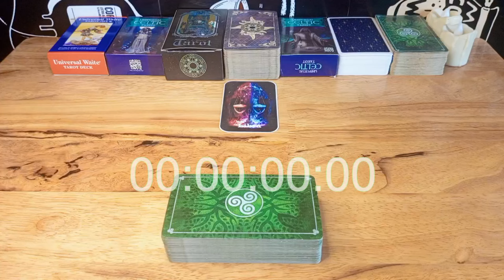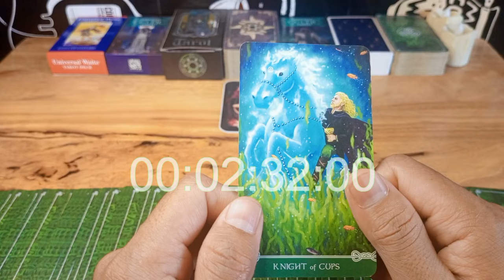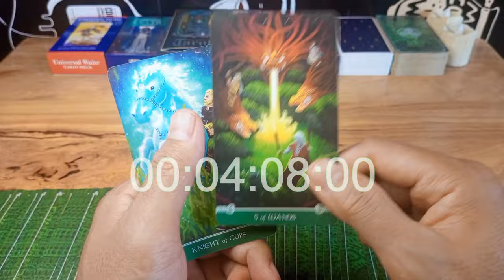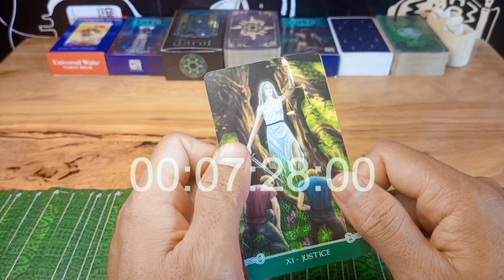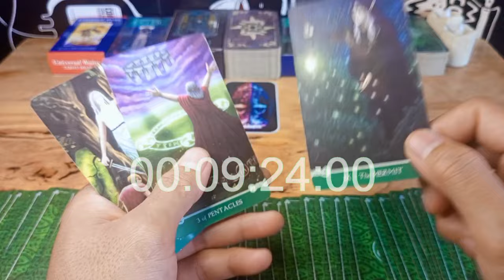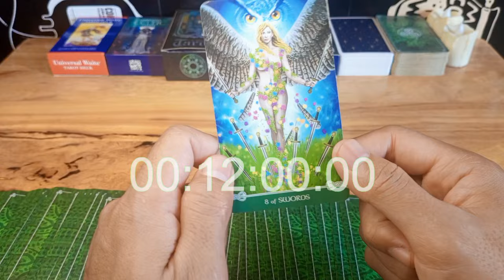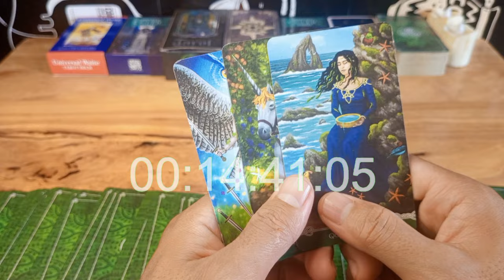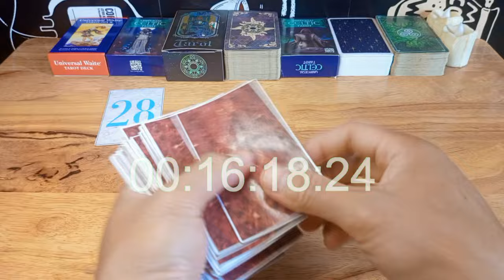Ramalan Zodiak Libra Hari Ini‼️Di Bulan Maret Ini Kamu Paling Beruntung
Ramalan Zodiak Libra Hari ini Di Bulan Maret Tahun 2024

General reading hari ini tanggal Bulan Maret 2024.

Ramalan zodiak hari ini Ramalan tarot bulan Maret 2024Tarot 2023Tarot hari iniTarot reading 2024Tarot zodiakdaily tarot zodiak ramalan bintang readingtarot card readingtarot reading